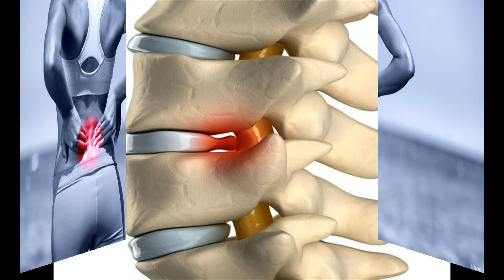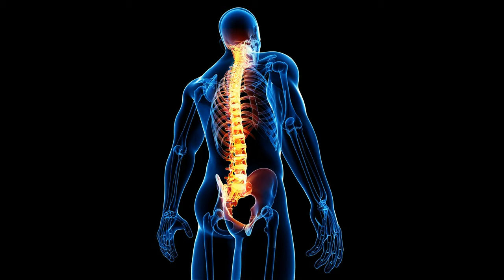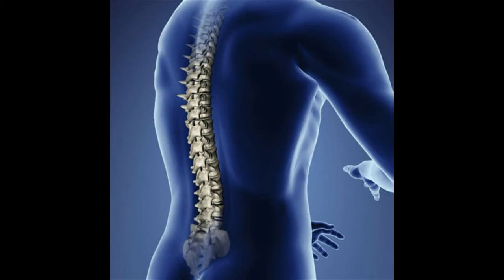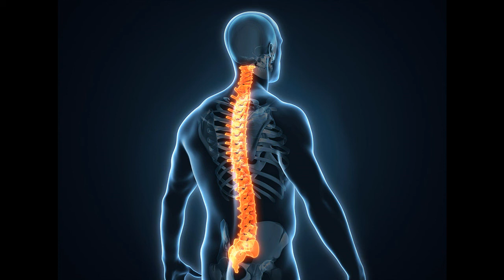Позвонковые грыжи Майский Жук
Позвонковые грыжи

Острая боль от пояса, правее,
Упасть  бы в "лежку", да побыстрее,
"Жахнуло" в ногу правую как молния.
Неожиданный крик и стон - ирония.
 От боли потемнело в голове.
 Не дай бог, такое  знакомо тебе?
 Понимаю - сознание теряется,
 А через минуты повторяется.
  sax
Унять боль
В одном положении.
Ходить никак, пока еще в сознании.
Только лежать.
Не пожелаешь врагу.
Без войны "подстреляный"
В ногу,
На боку.
 harmonica
Неходячего осмотрел местный врач,
Назначил уколы и МРТ - хоть плачь.
Магнито-резонансную томографию.
Что это такое? -
Я вообще без понятия.
  guitar
Засунули,  будто в русскую печь,
Потребовали спокойно прилечь.
Под громкий лай звукового потока
Наслушался психоделического рока.
  guitar
Скрипело, сторнало, бухало тукало,
Бубнило, раскатами, грохало, стукало.
  звук-эффект МРТ
Результат от исследователей - "лыжи"
Две маленькие позвонковые грыжи.

15 май 2018 из альбома "Майский Жук - Подснежник" 2018